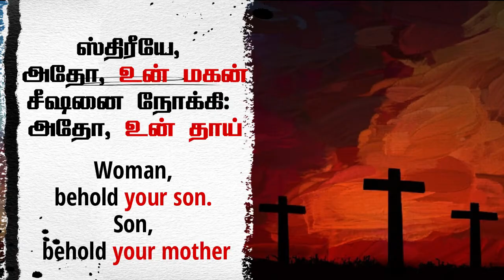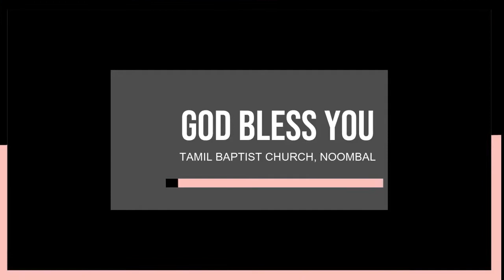Seven Words of Jesus on the Cross in Tamil /மூன்றாம் வார்த்தை Third Word on the cross in tamil2022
Seven Words of Jesus on the Cross in Tamil /  சிலுவையில் இயேசுவின் இரண்டாவது வார்த்தை -  Third Word on the cross in tamil  / Tamil Christian Messages/Ntbc 2022

Preach By Sis : Sheela Mary
Noombal Tamil Baptist Chruch

இயேசு சிலுவையில் பேசிய 7 வார்த்தைகள் Good Friday 7 words of jesus Messages

* முதலாம் வார்த்தை | பிதாவே இவர்களை மன்னியும் | 7 Words Of Jesus On The Cross
* இரண்டாவது வார்த்தை | இன்றைக்கு நீ என்னுடனே கூடப் பரதீசிலுருப்பாய் | 7        Words of Jesus on Cross
* மூன்றாம் வார்த்தை | ஸ்திரீயே, அதோ, உன் மகன் | 7 Words of Jesus on Cross
* நான்காம் வார்த்தை | ஏலீ! ஏலீ! லாமா சபக்தானி | 7 Words of Jesus on Cross
* ஐந்தாம் வார்த்தை | தாகமாயிருக்கிறேன் | 7 Words of Jesus on Cross
* ஆறாம் வார்த்தை | முடிந்தது| 7 Words of Jesus on Cross
* ஏழாம் வார்த்தை | பிதாவே, உம்முடைய கைகளில் என் ஆவியை ஒப்புவிக்கிறேன் | 7 Words of Jesus on Cross